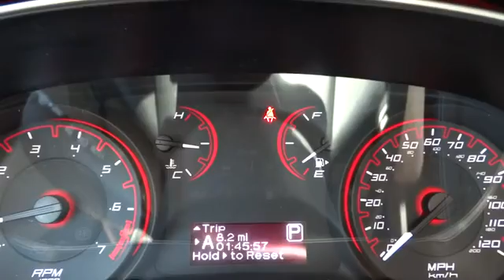2016 Dodge Dart Denver, Littleton, Aurora, Parker, Colorado Springs, CO D3545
2016 Dodge Dart
2016 Dodge Dart SXT Sport - Stock#: D3545 - VIN#: 1C3CDFFA1GD791277

Brandon Dodge
5600 S Broadway

Transmission: 6-Speed Automatic, Premium Group, Quick Order Package 24D SXT Sport Rallye, 160 hp horsepower, 4 Doors, 4-wheel ABS brakes, Air conditioning, Audio controls on steering wheel, Bluetooth, Center Console - Full with covered storage, Clock - In-radio display, Cruise control, Daytime running lights, External temperature display, Front seat type - Bucket, Front-wheel drive, Fuel economy EPA highway (mpg): 34 and EPA city (mpg): 24, Head airbags - Curtain 1st and 2nd row, Interior air filtration, Intermittent window wipers, Knee airbags - Driver and passenger, Limited slip differential - Brake actuated, Multi-function remote - Trunk/hatch/door/tailgate, Overhead console - Mini with storage, Passenger Airbag, Power mirrors, Power windows with 1 one-touch, Privacy/tinted glass, Rear bench seats, Rear defogger, Remote power door locks, Speed sensitive window wipers, Speed-proportional power steering, Stability control - Stability control with anti-roll, Tachometer, Tilt and telescopic steering wheel, Tire pressure monitoring system, Traction control - ABS and driveline, Transmission hill holder